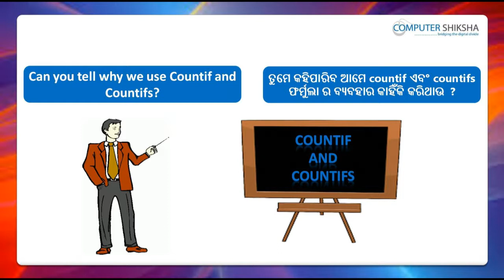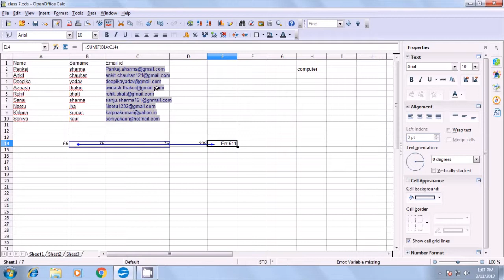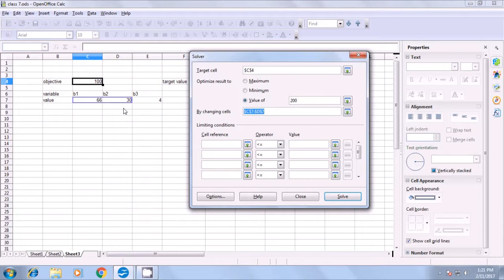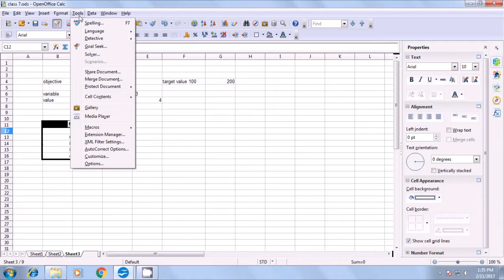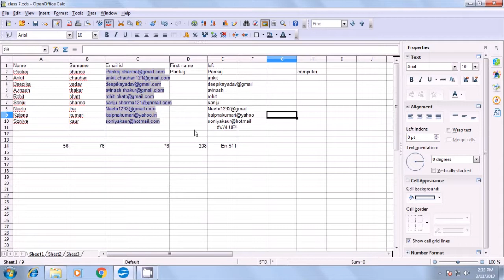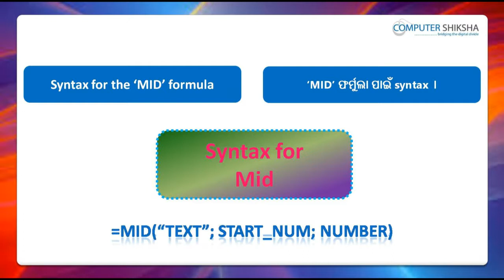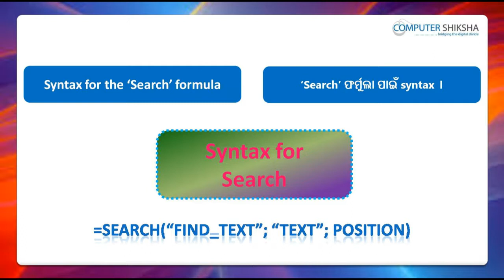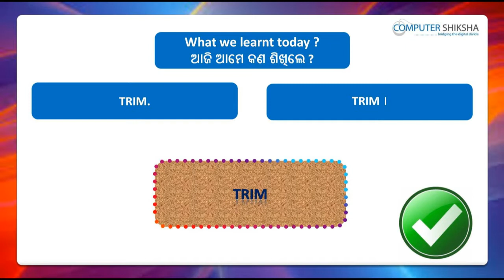Class 7 Open Office Calc 2 - Learn computers - Computer Education Online & Free (In Oriya)